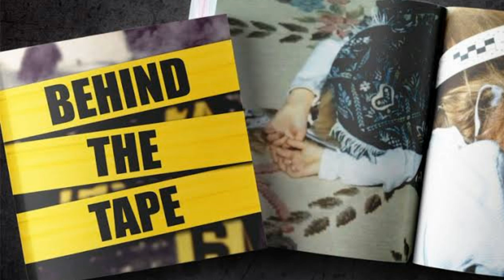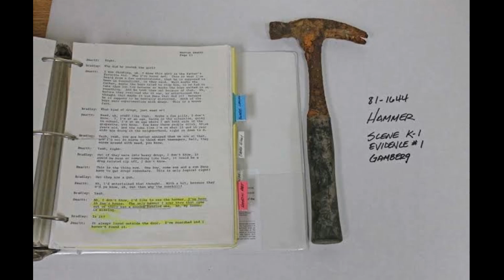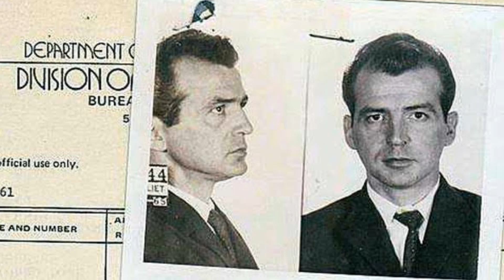Can you find the MOTIVE of MURDER? - TAMIL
This is the unsolved case of Keddie's cabin murder. Found the murderer but what is the motive?